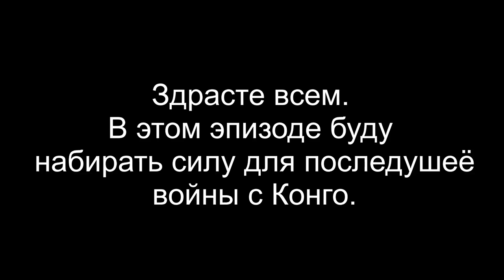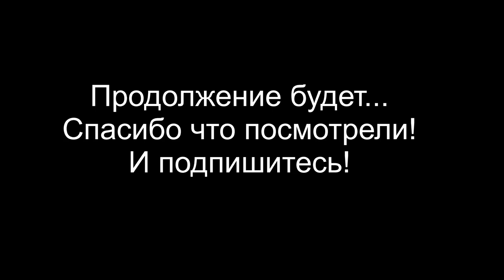Sid Meier's Civilization VI прохождение за рим(walkthrough Rome) #6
звем привет в этом видосе буду проходить за рим циву 6. ролик будет из несколько серий .
Этот 6й часть видоса но не конечный.
в этом эпизоде буду нарашивать силу чтобы захватит конго.